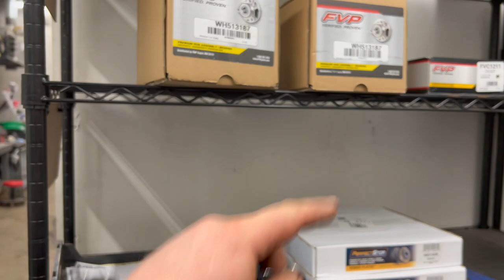Just Saved His Life (maybe) | Pontiac Grand Prix Wheel Bearing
Absolute failure of these wheel bearings could cause an accident!